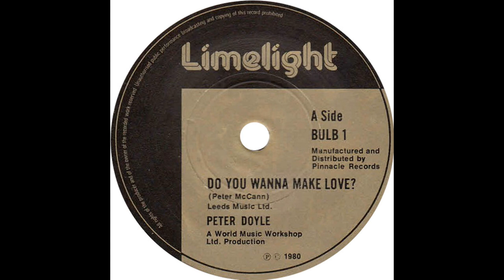Peter Doyle - Do You Wanna Make Love?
1980 Single - Aside
Peter Doyle solo single